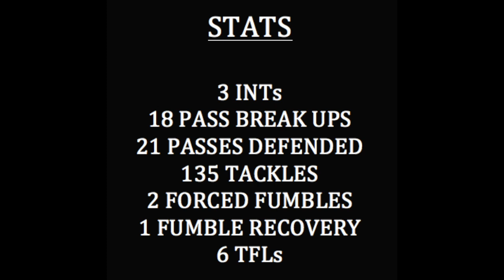Courtney Richmond - 2014 Football Highlights - SIU